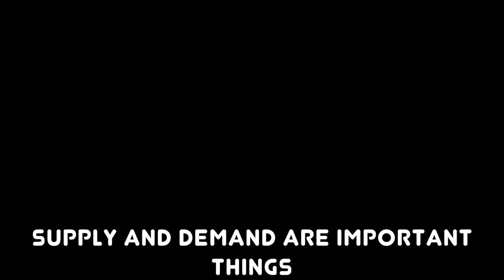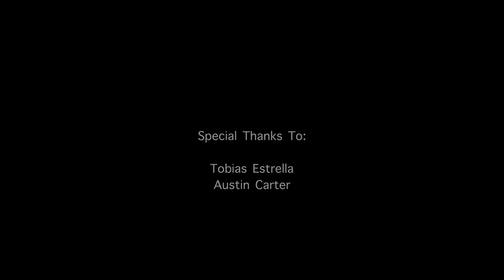Supply Demand Rap - Andy Dough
An educational rap explaining supply and demand!

Soundtrack: Dead Presidents 3 by Logic (Instrumental)